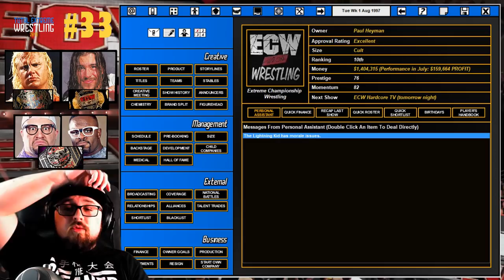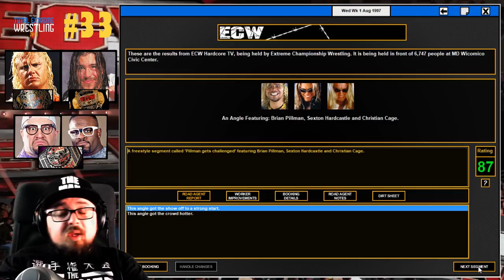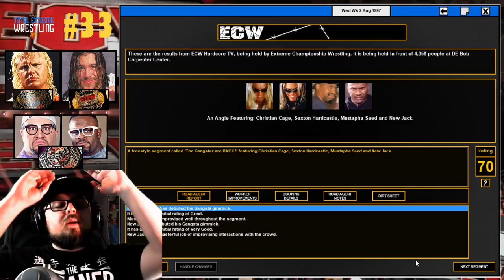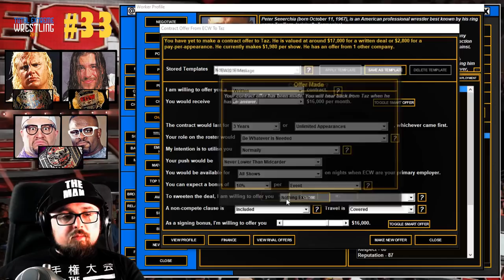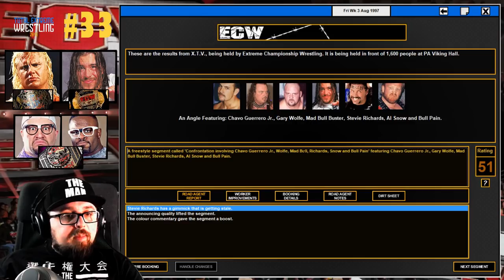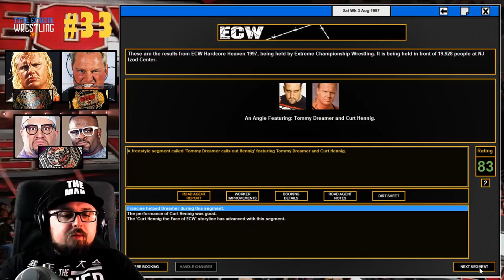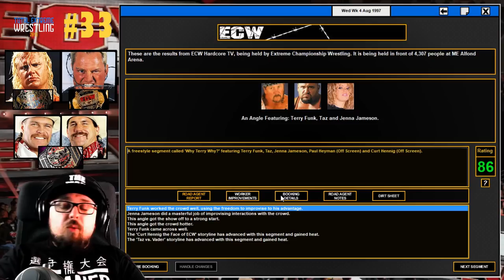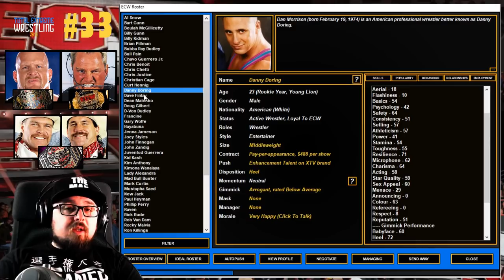[TEW 2016] #33 - NOUS SOMMES EN G*****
Vous pouvez dorénavant jouer avec ma Database à partir Janvier 1998